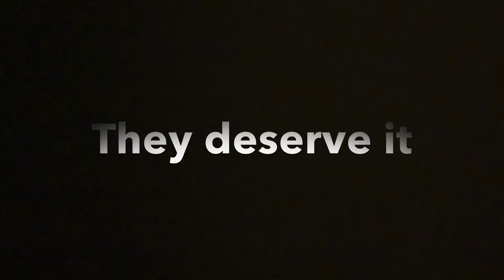Every NS SD60E I've Seen this Year. Shoutout to Some Railfans as well!